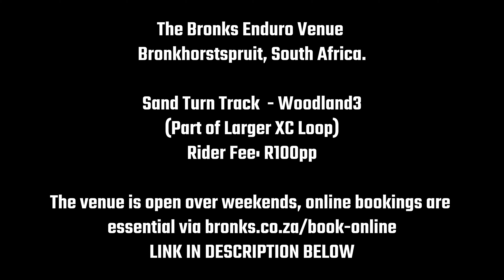The Bronks New Woods Segment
Track Details: The Bronks Enduro Venue
Bronkhorstspruit, South Africa.

Venue Amenities: Safe Parking, Self catering Braai area, Swimming Pool, Toilets, Shower.